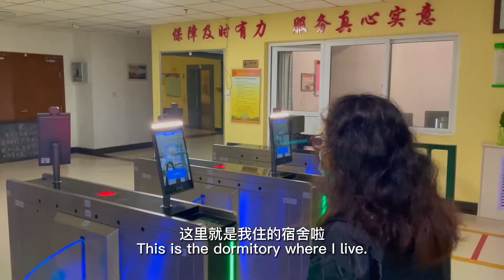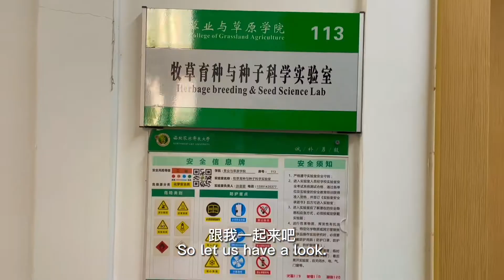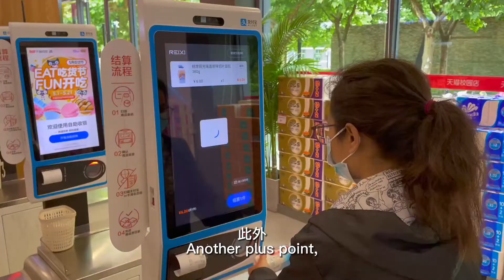Northwest A&F University ।। My Campus Story In China (NWAFU), Welcome everyone।। MOMI & JOY 2022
My campus life in China. International college, Major College, Laboratory, Friend, Husband and so on
Hope you will enjoyed my campus story. Let's see.